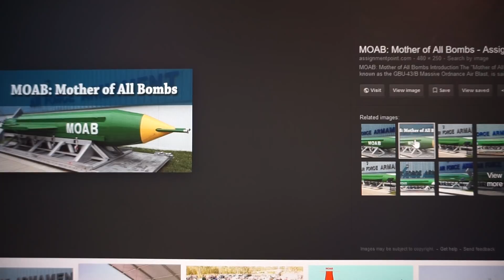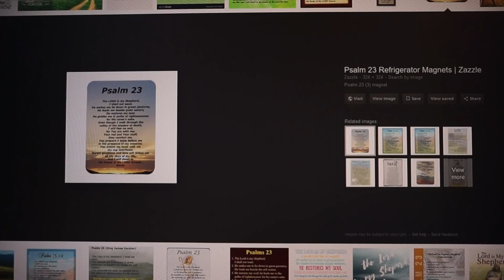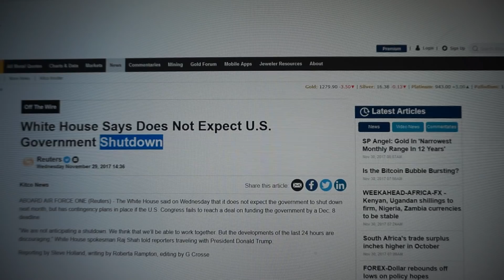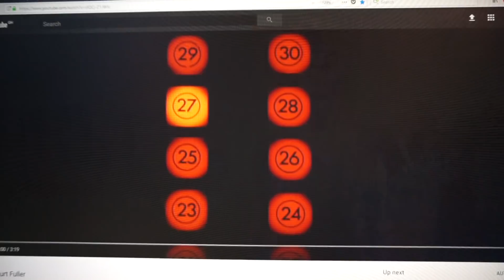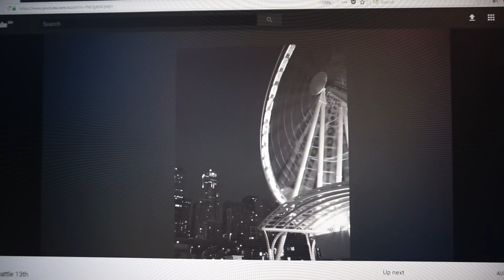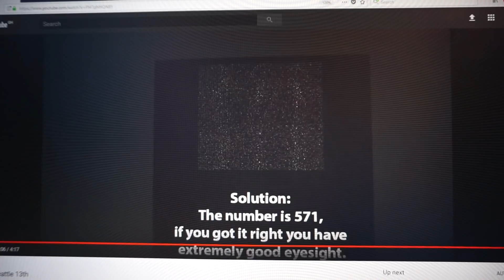Seattle false flag Submarine Attack When...?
This track is called Darkness.